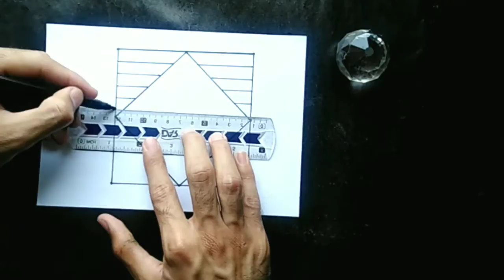How to draw 11by11 3d optical illusion very easy | E04| 3D Drawings |line spiral Arts |AplusA_Arts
At this channel you will get really amazing videos about drawings like SPIRAL PATTERN, ILLUSION DRAWINGS, You will enjoy the epic and lovely content in my videos about 3D ALPHABETS and scenery flowing paintings content as well...

how to draw 3d geometric patterns easily

Geometric pattern drawings have been around hundreds of years ago Geometry drawings are widely used in ancient buildings such as mosques, palaces and other buildings besides complicated geometric carvings are also very beautiful and simple drawing tutorials will share 3d geometry drawing tutorials very easily and simply I also include the size step by step so you can immediately try it at home you can apply this picture on paper or on the walls of your room besides this beautiful picture you can also share to social media so that everyone knows your amazing 3D image patterns